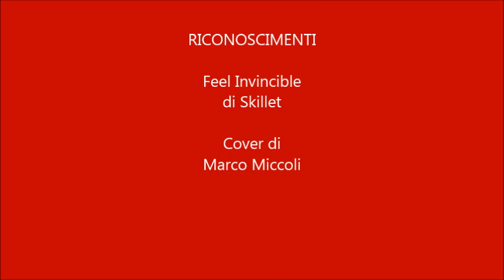Feel Invincible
"Feel Invincible" di Skillet cover di Marco Miccoli